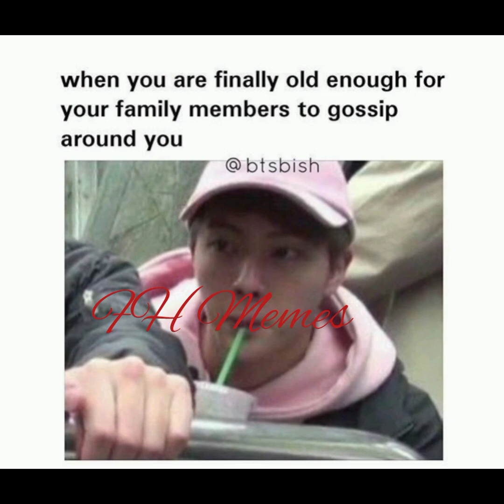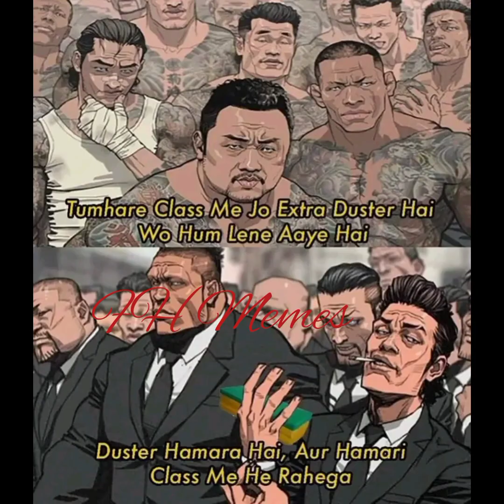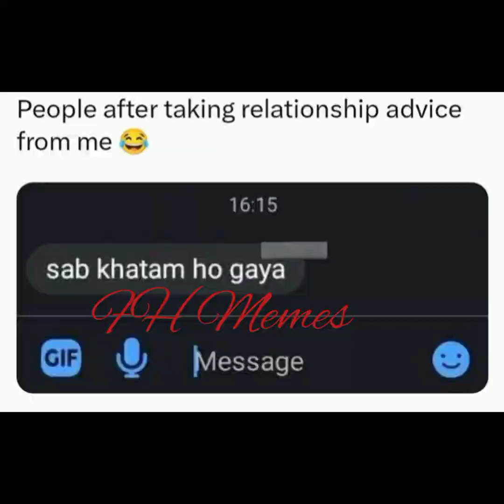BTS hilarious memes 🤣 funny memes 🤪 relatable memes 🤪 memes adda 😂😁